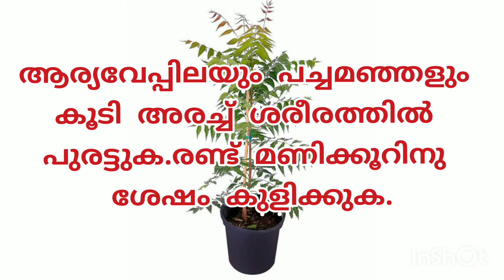Chunangu mattan otta divasam | ചുണങ്ങ് മാറ്റാൻ | Tinea Versicolor